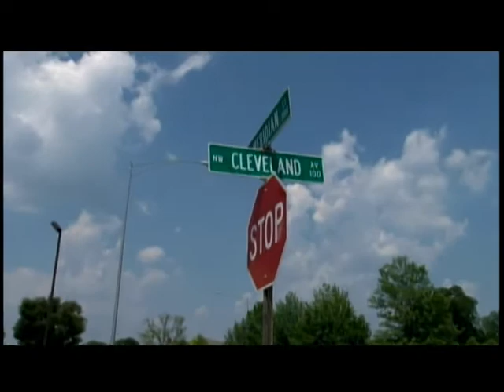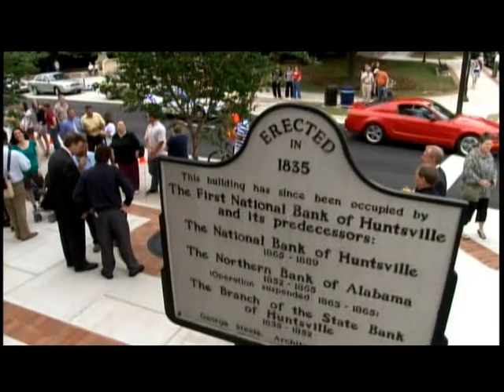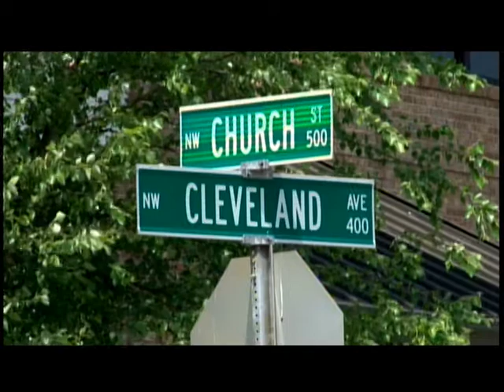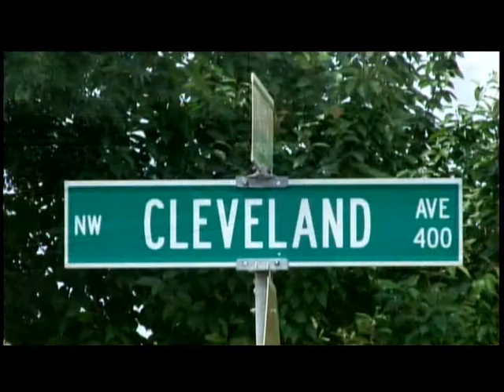Downtown Update - Improvements & Renovations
Marie Bostick, Acting Director of the Planning Division of the City of Huntsville, gives an update on the improvements and renovations in Downtown Huntsville.